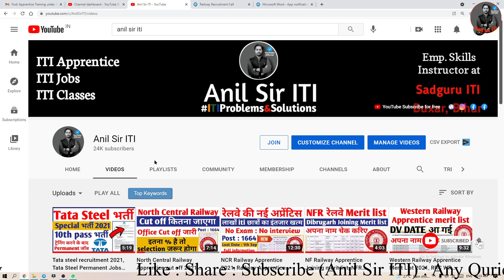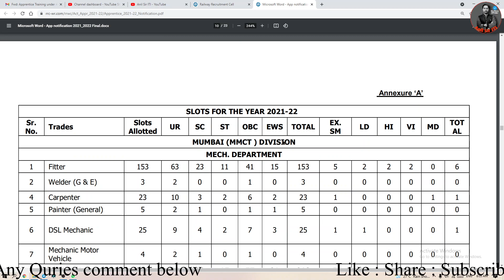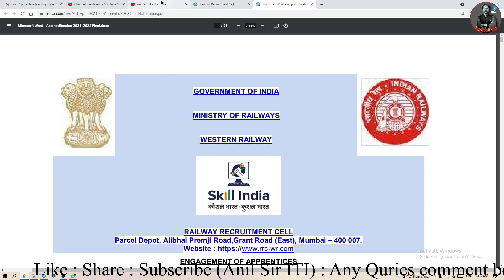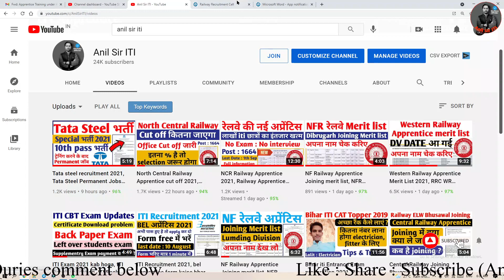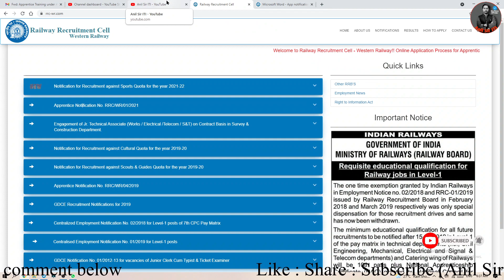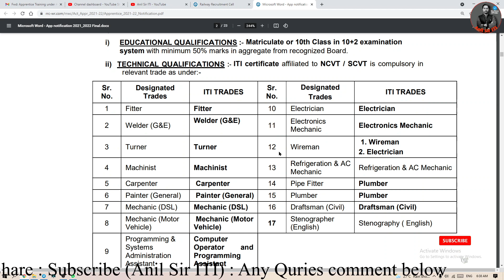Western Railway Apprentice Ahmedabad, MUMBAI, RATLAM, RAJKOT, BHAVNAGAR merit list kab jari hoga